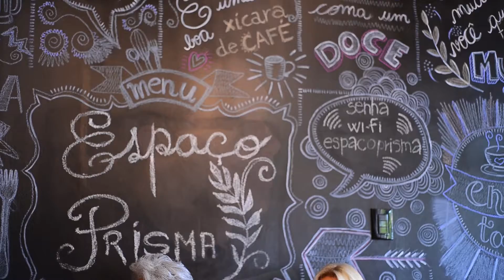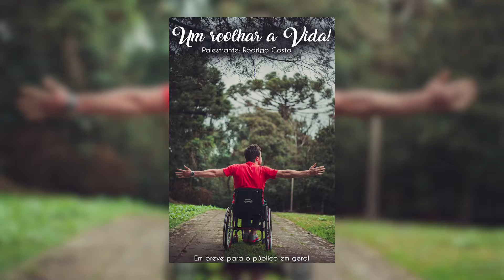Mulheres 07/11/2018 Pt.2.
Programa Mulheres exibido em 07/11/2018 com o entrevistado Rodrigo Costa.